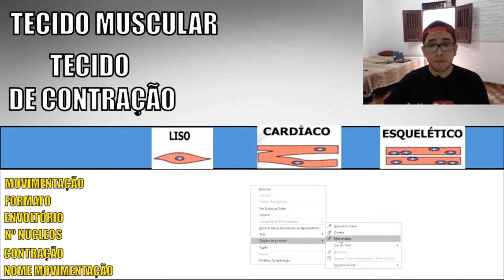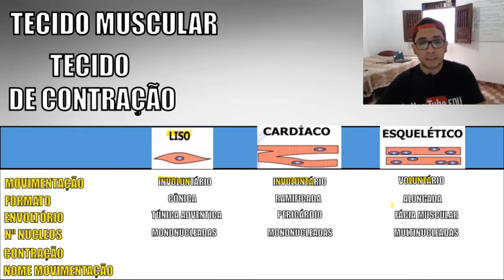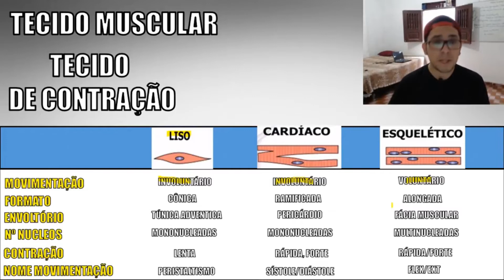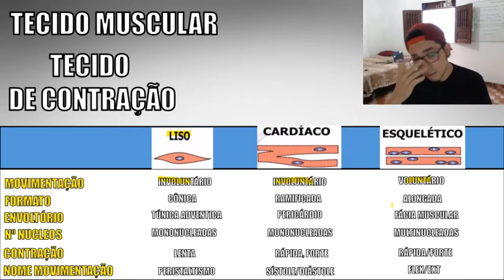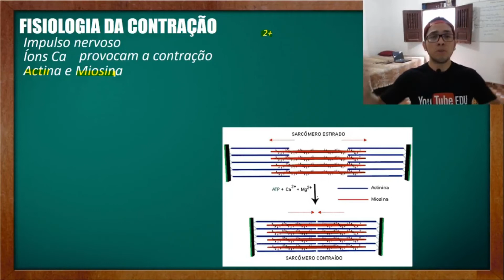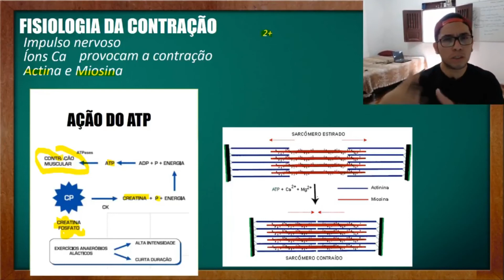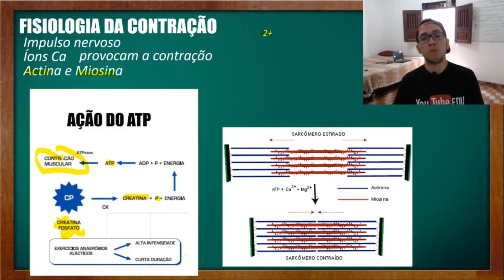TECIDO MUSCULAR - AULA DE BIOLOGIA │CLASSIFICAÇÃO DO TECIDO MUSCULAR E SUAS CARACTERÍSTICAS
Aula sobre tecido muscular para o ENEM, vestibulares e Ensino Médio. O tecido muscular é classificado de três formas: estriado esquelético, estriado cardíaco e liso. É sobres esses tecidos que falo na aula de hoje.

Cronograma de Estudos Biologia e Material Completo.
Apoie o canal fazendo qualquer doação: PIX: (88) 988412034